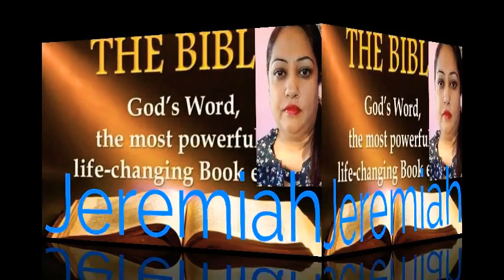Jeremiah English Chapter 33 ➕The Holy Bible ➕ Reshma Sharma Lautoka Fiji 🇫🇯 ➕